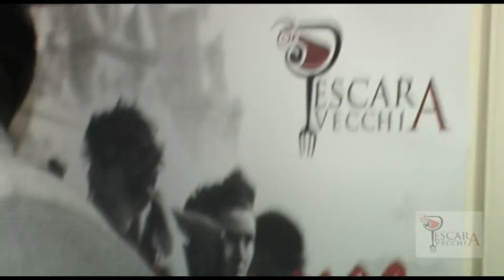Pescara Vecchia a San Valentino: bacia, selfie e vola a Parigi!